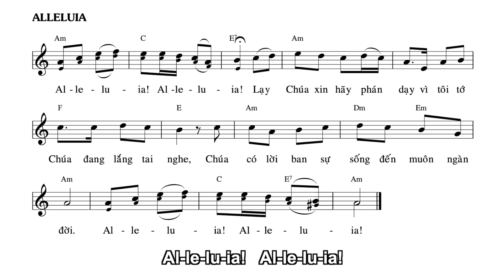Alleluia - Chúa Nhật 2 Thường Niên A. Sáng tác: Lm. Thái Nguyên. Giọng ca: Thanh Vân.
Chúa Nhật 2 Thường Niên A.

Tung hô tin mừng:
Alleluia! Alleluia!
Lạy Chúa, xin hãy phán dạy vì tôi tớ Chúa đang lắng tai nghe;
Chúa có lời ban sự sống đến muôn ngàn đời.
Alleluia! Alleluia!